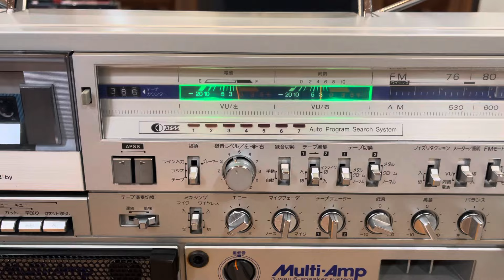Báo giá đài Sharp vừa về đây ạ! 15tr500 chiếc đài Sharp GF-919 về ngày 28/6/2024 lh _ 0989 723 148